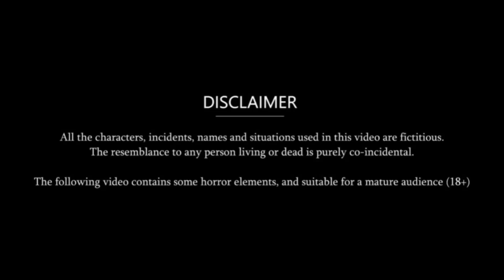रसोई में टीवी | Stories in Hindi | Moral Stories | Bedtime Stories | Hindi Kahaniya | Storytime